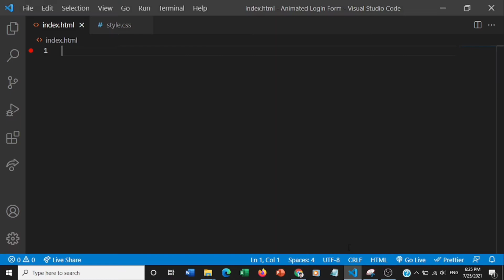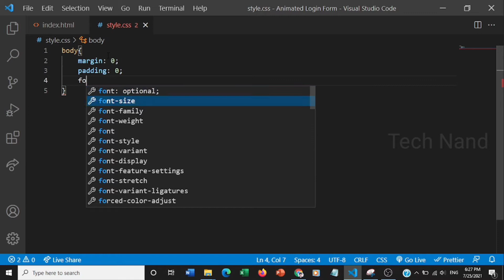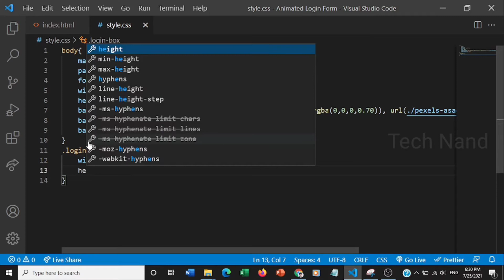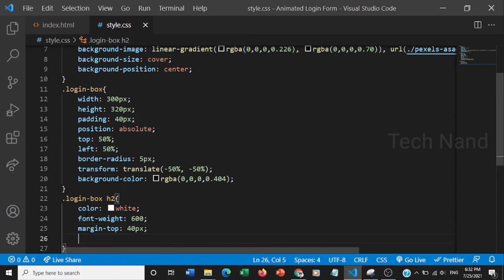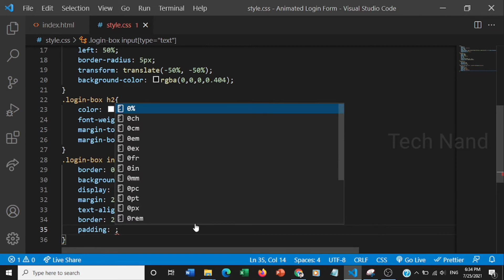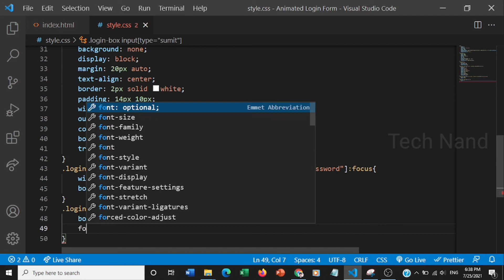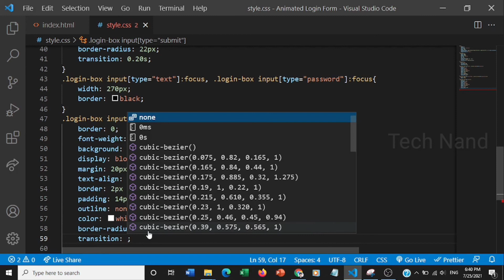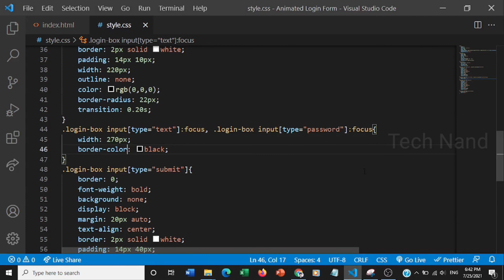Create Transparent Animated Login Form Using HTML and CSS.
How to create Responsive Nav Bar using HTML and CSS.

Music Name: URL Melta - Unicorn Heads